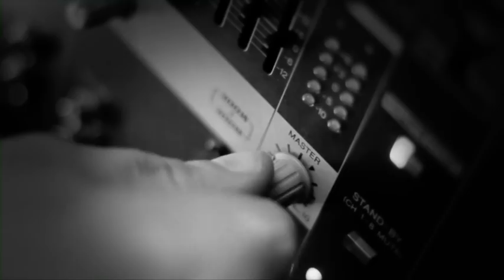Sax and Honey promotional film